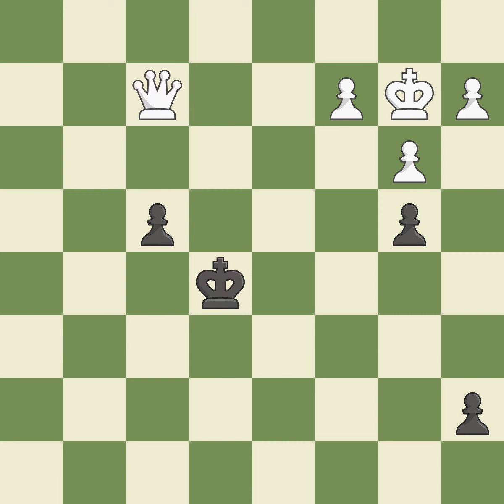Vienna Game: Max Lange Defense, 3.Bc4, Event Titled Tuesday Blitz June 28 Early 2022,White Hakobyan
Vienna Game: Max Lange Defense, 3.Bc4, Event Titled Tuesday Blitz June 28 Early 2022,White Hakobyan, Aram,Black Mestnikov, Aisen,WhiteFideId 13306677,BlackFideId 34130117,WhiteElo 2557,BlackElo 2027,Result 1-0,Round 02,TimeControl 180+1,Date 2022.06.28,WhiteClock 0:00:22,BlackClock 0:00:05